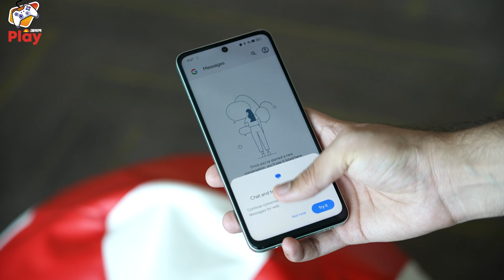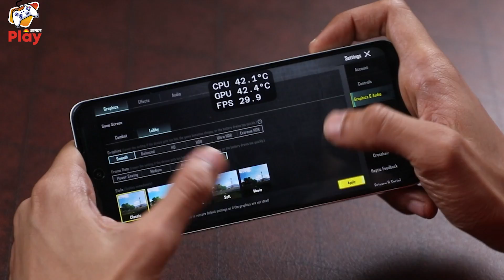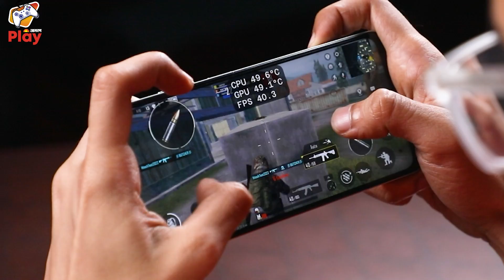Oppo K12X 5G Gaming Test 🔥| Should You Buy It?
In this video, we test the Oppo K12X for Gaming by playing BGMI, and Asphalt 9 on it. It Comes with a Mediatek Dimensity 6300 Chipset. It also has 6GB RAM and 128GB Storage. Should you buy it under ₹15,000? To know more watch the video till the end and subscribe to Jagran Play if you haven't already and press that bell icon so that you are notified whenever we post a brand new video.

Don’t forget to hit that subscribe button to keep yourself plugged with the latest gaming news and smartphone gaming reviews.Do smash a like & comment below what more you guys want to know.